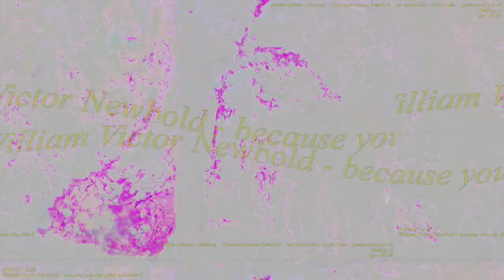[EPILEPSY WARNING] Movie 23 03 18 02h53m44s *Photosensitivity Warning*